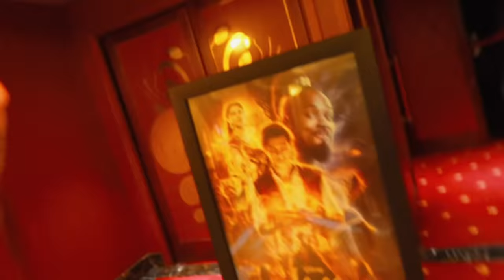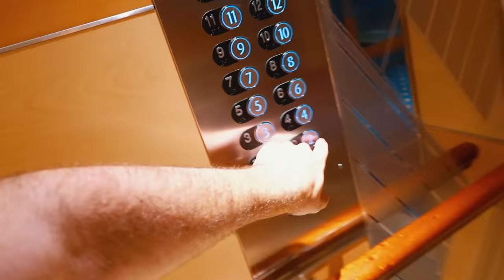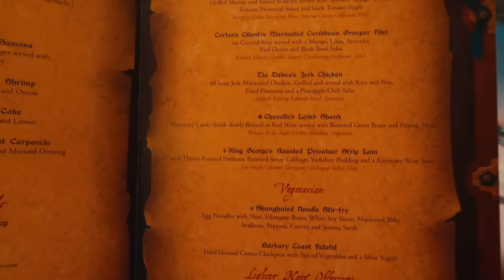Disney Dream Cruise | PIRATE NIGHT | Fireworks | Vlog 6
The one and only Pirate night! If you have no idea what pirate night is. PIRATE NIGHT is simply a night that happens on the disney cruise line once a cruise ! Everyone can dress up like a pirate. If you happen to forget pirate clothing, disney provides you with a nice pirate bandana! AND then there are fireworks and of course before fireworks there is dinner!! I literally need to go back on another disney cruise simple for the experience and the food. oh and a pirates life for me!!!